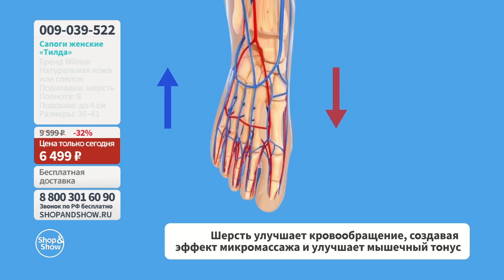Сапоги женские «Тилда». Shop & Show (Обувь)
[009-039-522] Сапоги женские «Тилда» (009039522)

Давайте дружить ;)